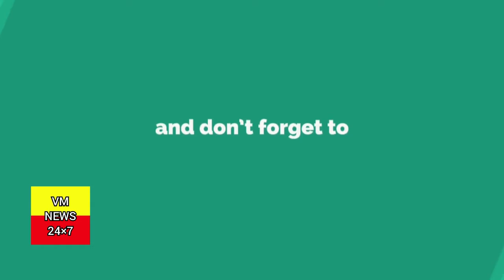ಕರ್ನಾಟಕ ರಾಜ್ಯ ಕಾರ್ಮಿಕ ಪರಿಷತ್ ಮತ್ತು ಕಾರ್ಮಿಕ ಸೌಧ ಉದ್ಘಾಟನಾ ಸಮಾರಂಭ ಖ್ಯಾತ ಚಲನಚಿತ್ರ ನಾಯಕರು, ನಟರು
ಕರ್ನಾಟಕ ರಾಜ್ಯ ಕಾರ್ಮಿಕ ಪರಿಷತ್ ಮತ್ತು ಕಾರ್ಮಿಕ ಸೌಧ ಉದ್ಘಾಟನಾ ಸಮಾರಂಭ ಖ್ಯಾತ ಚಲನಚಿತ್ರ ನಾಯಕರು, ನಟರು ಹಾಗೂ ಹಲವಾರು ಗಣ್ಯವ್ಯಕ್ತಿಗಳ ಸಮ್ಮುಖದಲ್ಲಿ ವಿಜೃಂಭಣೆಯಿಂದ ನಡೆಯಿತು.

ಸಂಪಾದಕರು ವಿ. ಎಂ ನ್ಯೂಸ್ ಕನ್ನಡ ಪಾಷಾ ಮತ್ತು ಮಂಜುನಾಥ ಬಿ